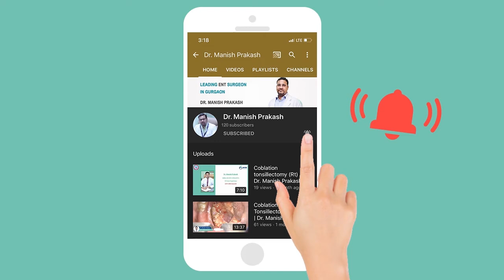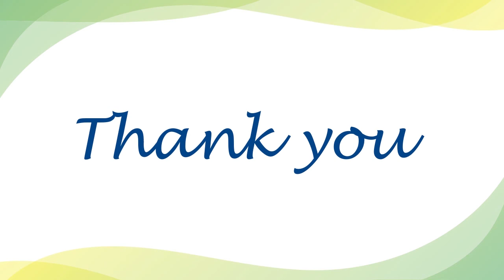Feedback after Sinus Polyp Endoscopic Surgery at Mayom Hospital Gurugram by Dr. Manish Prakash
Endoscopic sinus surgery is the most common procedure for chronic sinusitis and is used to remove blockages in the sinuses. Best ENT Hospital in Gurugram Offers the best therapeutic care and SinusSurgery in Delhi NCR.